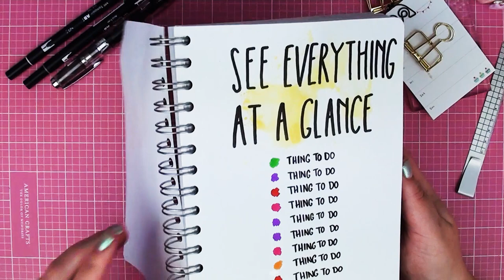Time Management Tips: Colour Coding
So much to do but so little time? Learn to focus, prioritise and make cleaning fun (well, less terrible anyway) with these super quick little time management tips!
And drop by our blog too, to see more tips & tricks regarding planning and organisation! ✨